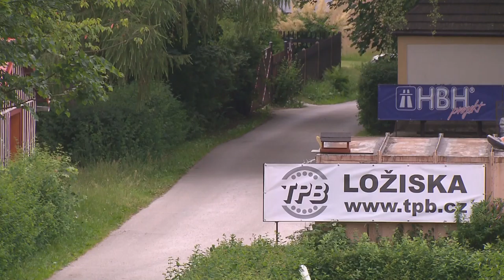Rally Bohemia 2015 | H106 | Břetislav Enge - Lucie Engová